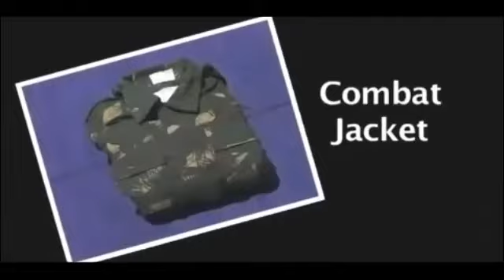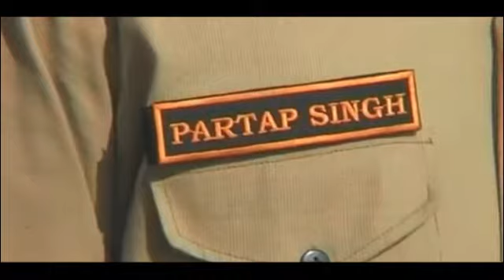फौजी का joining का First Day 2020 || Read and Lead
Training पर फौजी का पहला दिन || एक जवान से ट्रेनिंग सेंटर पर क्या क्या कराया जाता है Short Film 2020